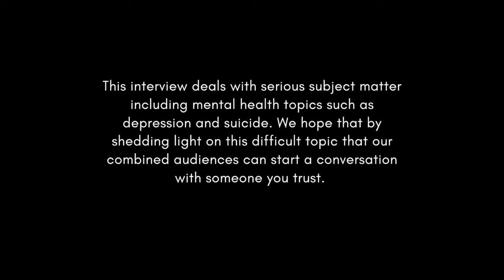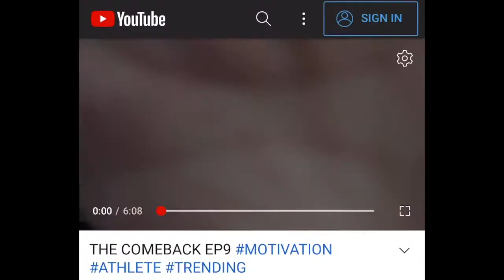A Conversation with a Semi Professional Cricketer | Episode 9 | MARKETING COUTURE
Please watch or listen to this interview at your own discretion and if you are suffering with depression, thoughts of suicide or are in crisis, please talk to someone.

Here are some numbers you can call:
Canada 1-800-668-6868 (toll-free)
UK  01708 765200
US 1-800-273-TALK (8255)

Please remember that you are not alone and you matter!
This week I interviewed Semi Professional Cricketer, Jaykishan Plaha. We talk about his athletic journey and focus on his story of overcoming adversity after his almost career ending injury during the Summer of 2019. Jay and I discuss mindset, mental health issues and how he is on the road to making a full recovery and comeback!

Thank you Jay for this very candid interview, I am so proud of you and all that you have overcome. Your story will definitely help others and show them that they can also overcome their own challenges in this rollercoaster we call life.

and be sure to Follow his journey on Instagram: @itsyourboyjayman
Want to listen on the go? This interview and more are on Spotify & Apple Podcasts. Listen here: